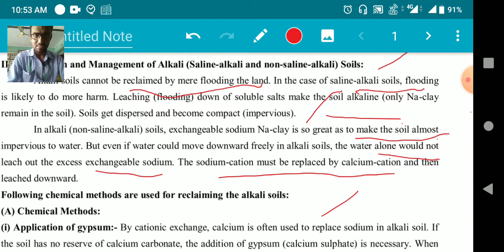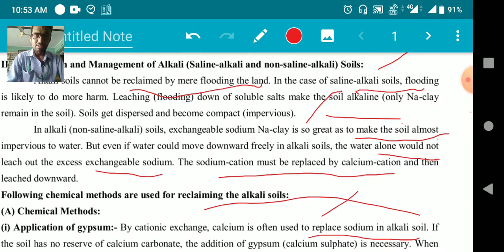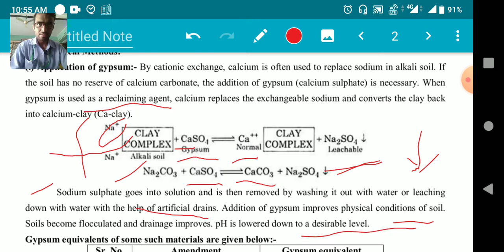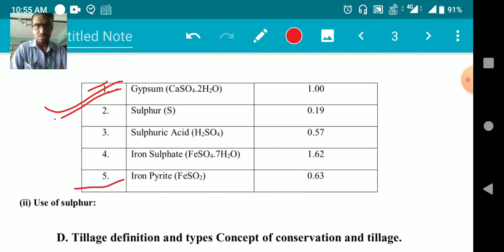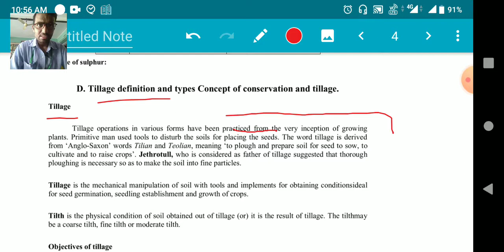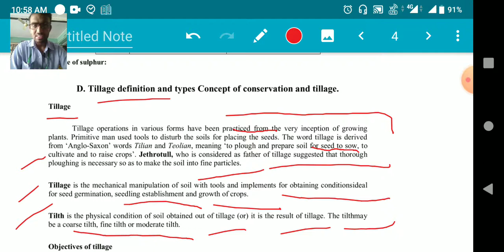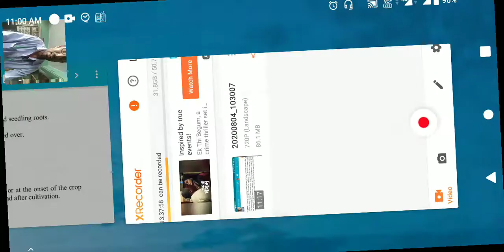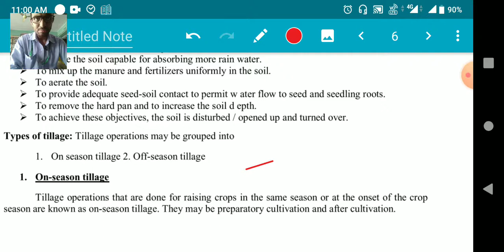Alakine soil & Tillage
In this we are discuss Reclamation of alkaline soil & Introduction of Tillage